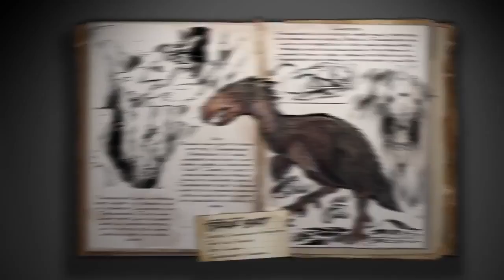ARK Survival Evolved Spotlight TERROR BIRD + GRAPPLING HOOK!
Later today the ARK will be updated to Version 235 and with it comes a plethora of new content, including our new terrifying friend, the Terror Bird!

Also known as the Phorusrhacidae Rapidesultor, is a ferocious but tamable avian capable of high-speed sprints and brief hover-like leaps. It is not a flying bird per se, as its flight is comprised of short, sustained “Joust”-like glides or leaps. At eight to 12 feet tall, the Terror Bird is aggressive, but still tamable and ridable, making it an excellent combat mount, particularly for harassing and scouting. Riders of the Terror Bird gain most of the benefits of a fast, mobile ground-based theropod, while also gaining some of the freedom of movement from a flyer. It is known to show traits related to theropods such as the Utahraptor, Carnotaurus and the ever formidable Tyrannosaurus Rex.

The Grappling Hook is a game-changing tool enabling Survivors the ability to scale cliffs, hitch a ride by attaching to a flying creature, wrangle other players/prisoners, or even small creatures to drag along! Learning how to regularly use this tool will alter the nature of your attacks and dramatically expand the range of your travels with greater ease and fun!

You can get me on

Also dont forget to check out these guys channels for some more great content.